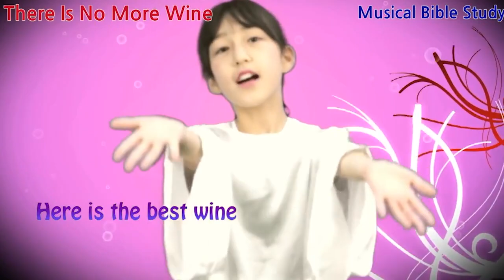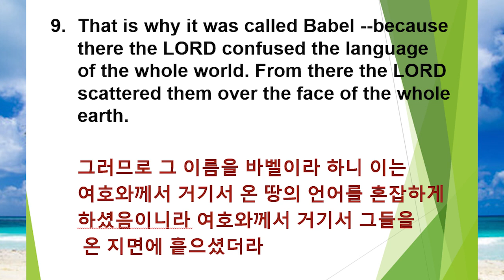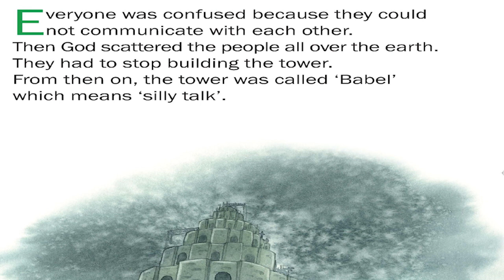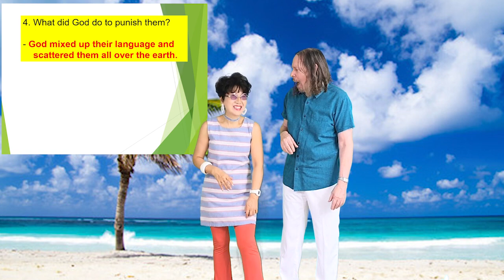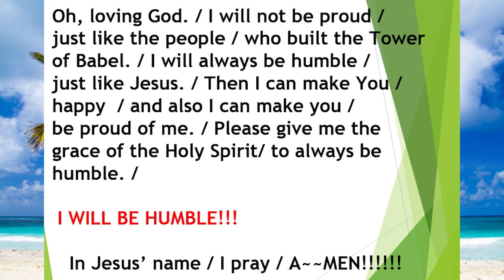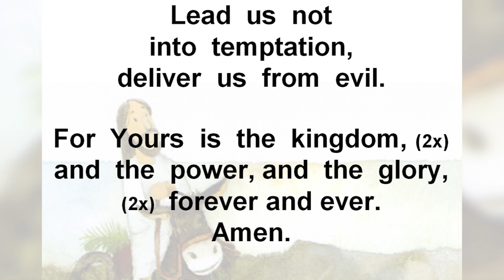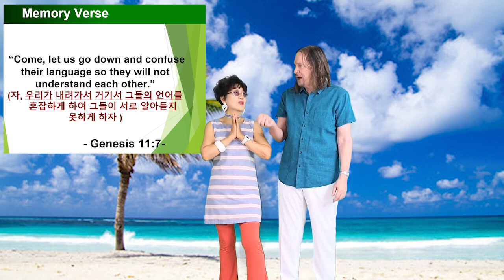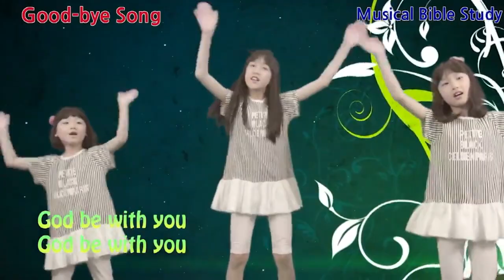Tower of Babel Worship by Missionaries Jim and Minnie 선교사님 / 서울김포영광교회 어린이 영어예배